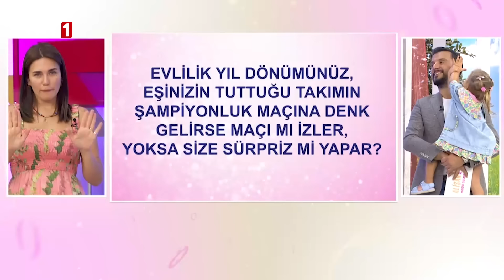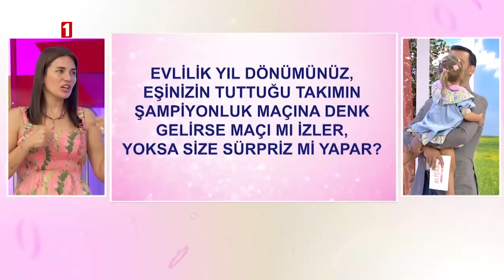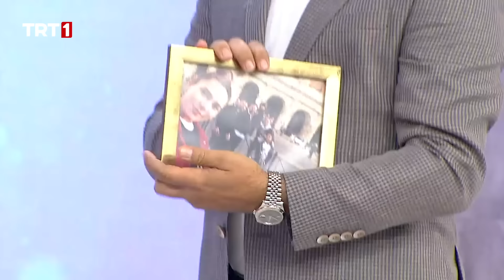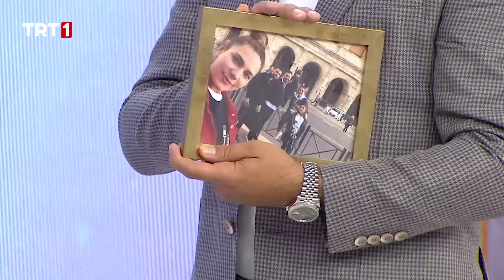Alişan'dan Eşi Buse Tektaş'a Düşündürten Sorular - Alişan ile Hayata Gülümse 325. Bölüm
Alişan ile Hayata Gülümse programımızın 325. bölümünden alınan bir kesiti izlemektesiniz.

AlişanileHayataGülümse hafta içi her gün saat 10.30'da canlı yayınla TRT 1'de.